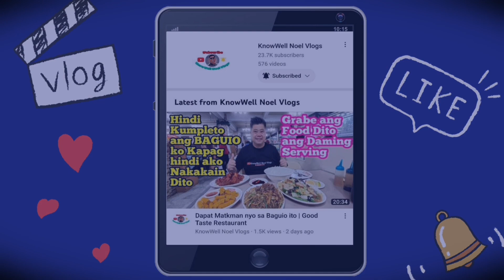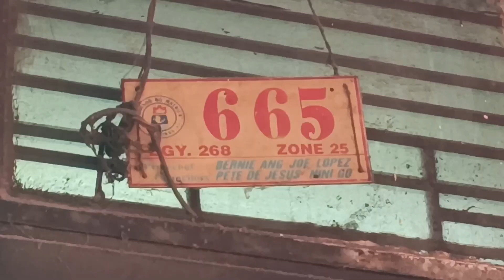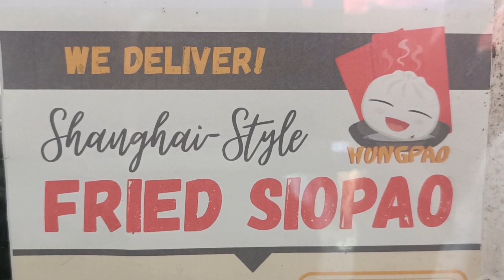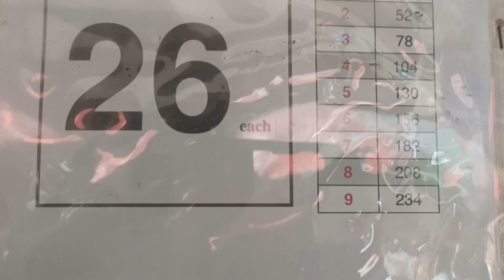HungPao Fried Siopao Pinipilahan Mula noon Hanggang Ngayon